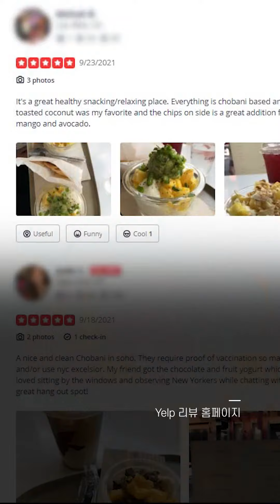한국 상륙한 미국 그릭요거트 1위 '초바니'로 그릭모모 만들기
말로만 듣던 초바니! 그릭모모 10번 해먹어야지~👨‍🍳